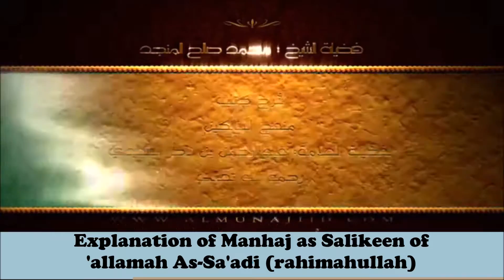Recitation of al-Fatiha obligatory? ┇Differences discussed - Shaikh al Munajjid